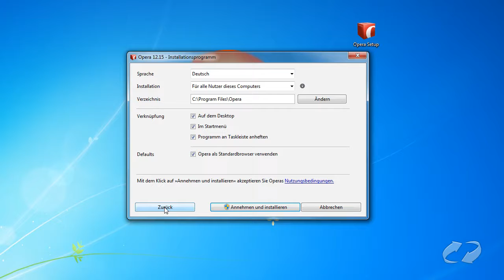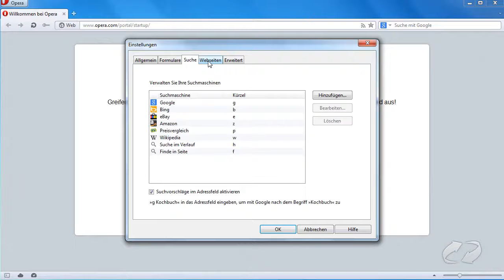Opera - Schritt für Schritt-Installation | Winload.de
In diesem Tutorial zeigen wir, wie man den Opera-Browser installiert.